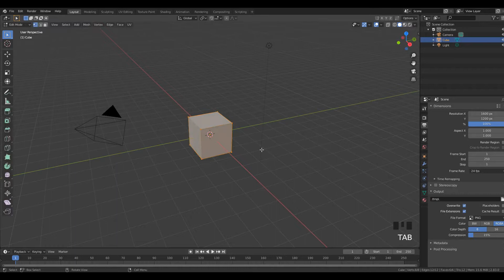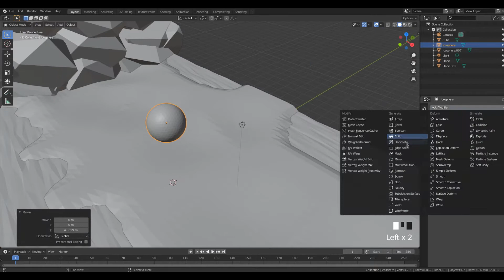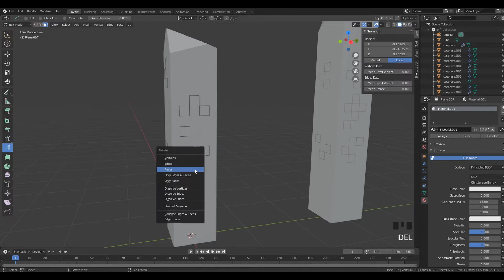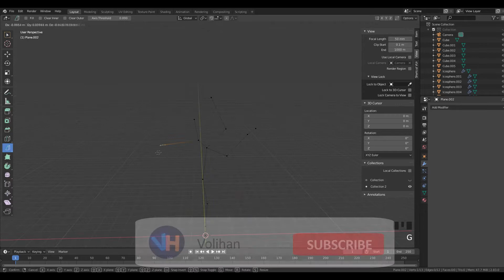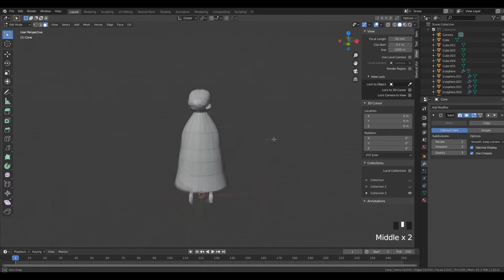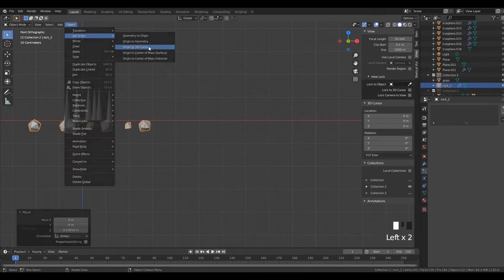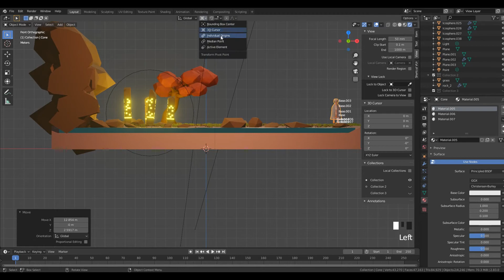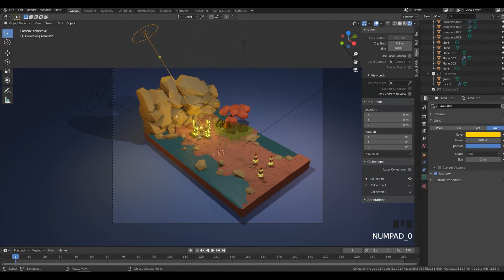Journey in Blender Modeling Low Poly Scene Timelapse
Everyone who is interested in games knows the game Journey. In this 3D Scene I didn't want to repeat the game I wanted to make my own, but in the style of the game. As always I used Blender and I made this 3Dillustration low poly scene on Blender version 2.83.